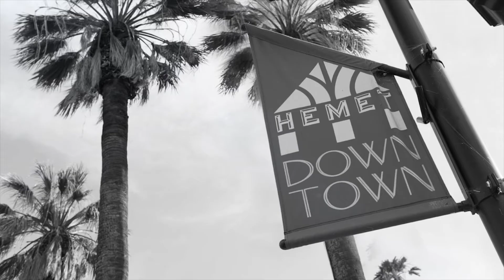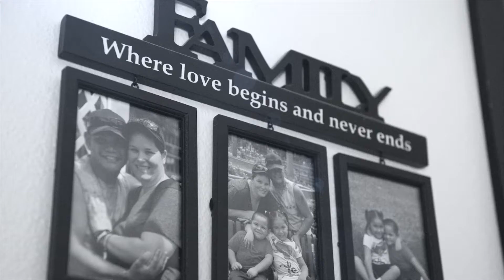Jay's Story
Listen to Jay's story about his experience with kidney disease and dialysis. He discusses the importance of patient education, knowledge, and communication. He started an ESRD group on Facebook where he fostered a community of patients and valuable discussion. Thank you for your story.